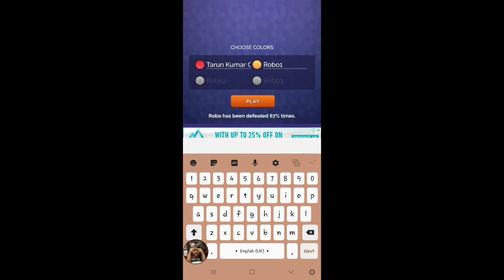Ludo Gameplay by Nazara Games 🎲 Ludo Game 2019 Best Ludo Classic Game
Ludo Game, Gaming, Android gameplay, IOS gameplay, Android games, IOS games, Best Mobile Games, Walkthrough, Playthrough, Mod APK, Reviews, Gameplay Trailer, App, APK and Much More..

Ludo Gameplay by Nazara Games INFO:

Ludo or parchis is played in India dated long back. We all grew up playing and learning this classic game from our childhood. It is the best of all board games, lets you share some wonderful time with your loved ones. Don't wait any further, get the dice rolling and play the KING of Ludo games !

How to play Ludo game or parchis and be the king of the board

Ludo is played between 2-4 players and the objective of the player in the Ludo game is to get all his 4 tokens into the home which is located at the center of the board.

Entire outcome of the Ludo is decided based on the number scored in the dice roll. The first player to get six on the dice starts the game.

🔸 Features of Ludo Gameplay by Nazara Games

This game has Best graphics which matches the classic looks & feel

✴ Single player - Play Ludo game against the computer and this ludo mode does not need internet.

✴ Multiplayer - Play Ludo game against other live players and try out your skills on the king of board games.

✴ Play Together - You can play this Game in a very classics style on a single device with 2 to 4 friends and enjoy this King of board games just like the same old days

✴ Play with friends - You can play Ludo Game with you real-life friends. Challenges them to a match and see who becomes the King of the board.

So what are you waiting for let's roll the dice in the classic manner and see who becomes the king on ludo game

Translated titles:
Ludo Jugabilidad de Nazara Juegos | Ludo Juego 2019 Mejor Ludo Juego clásico

Ludo Gameplay von Nazara Games | Ludo Spiel 2019 Bestes Ludo klassisches Spiel

Ludo Gameplay de Nazara Jeux | Ludo Match 2019 Meilleur Ludo Jeu classique

Ludo Jogabilidade por Nazara Jogos | Ludo Jogo 2019 Melhor Ludo Jogo clássico